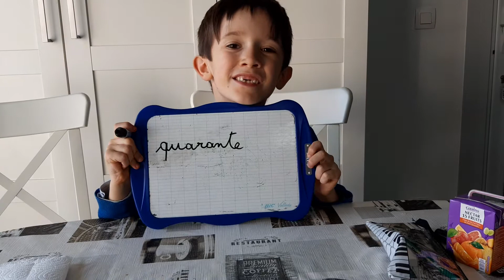Orthographe. Préparation d'une dictée de mots (son "an"). Niveau CE1.